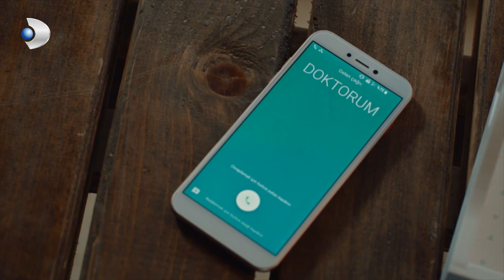Çiçek Atarlandı! - Hizmetçiler 1.Bölüm